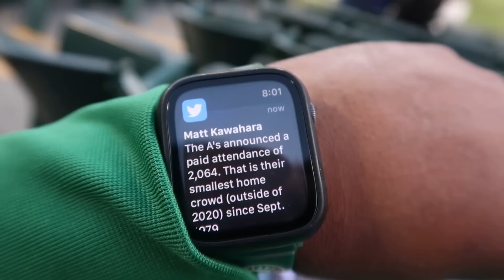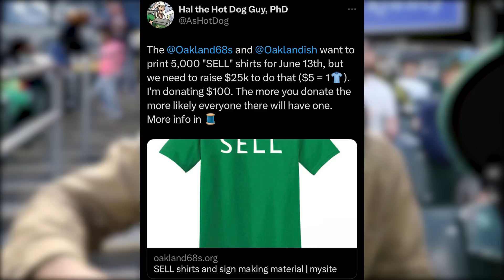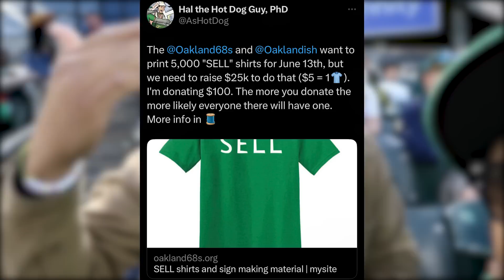Oakland Fans React To Las Vegas Renderings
In this video, we ask Oakland fans what they think about the Las Vegas Renderings

The Oakland 68’s and Oaklandish have teamed up!
$5 = 1 “Sell” Shirt for a fan that attends June 13th